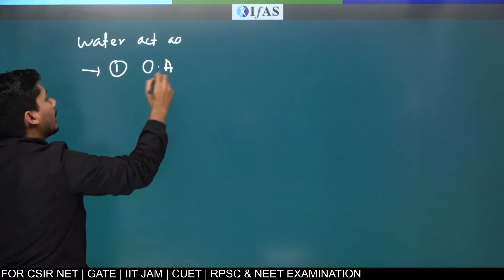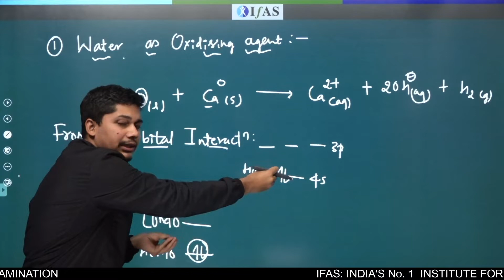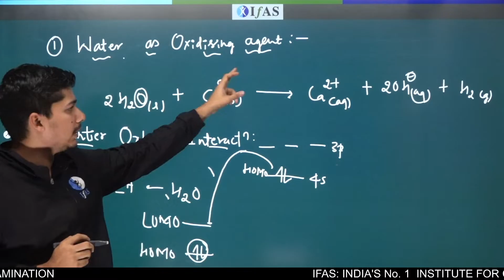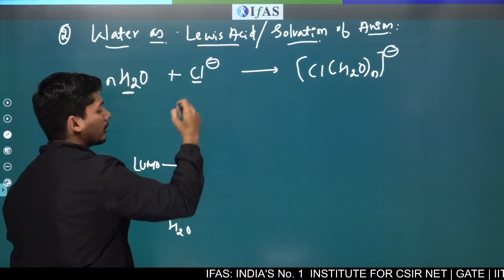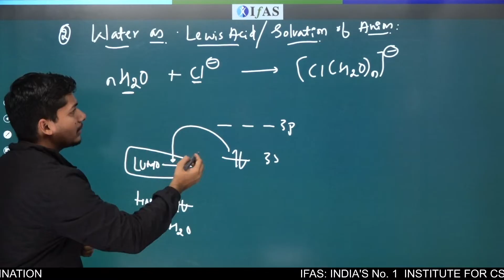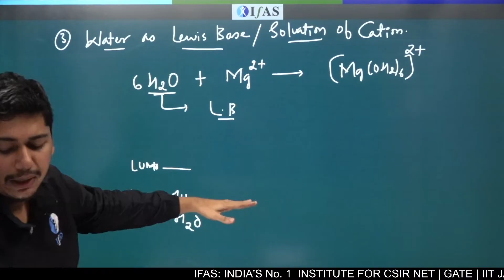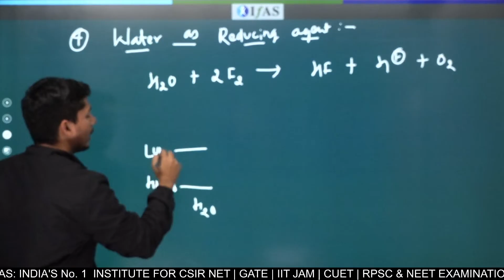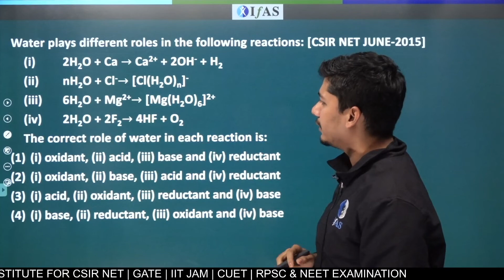Water acting as Lewis acid, Lewis base, OA & RA | 🔥 🔥 10 Minute Concepts in Inorganic Chemistry🔥 🔥